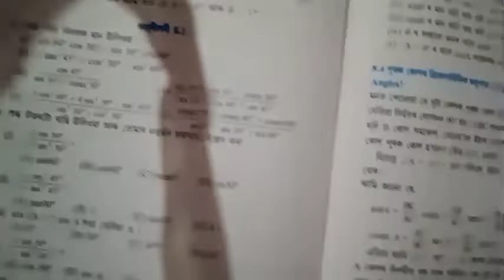Chapter_8_Exercise_8.3_Question no_1_to_8_Introduction_to_Trigonometry_Class_10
Class 10 Mathematics Assamese medium and explanation also assamese language
Class with Pranab Sir